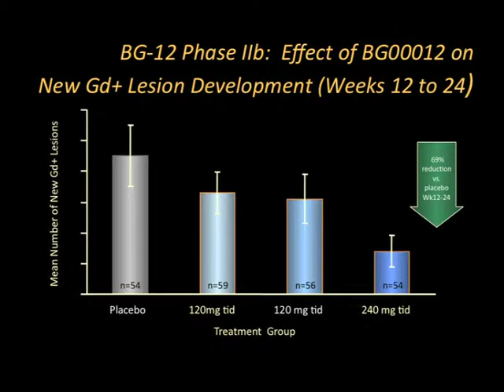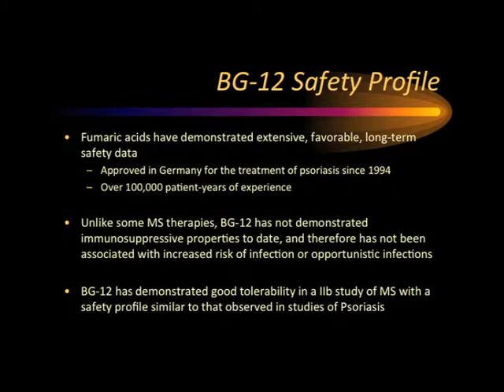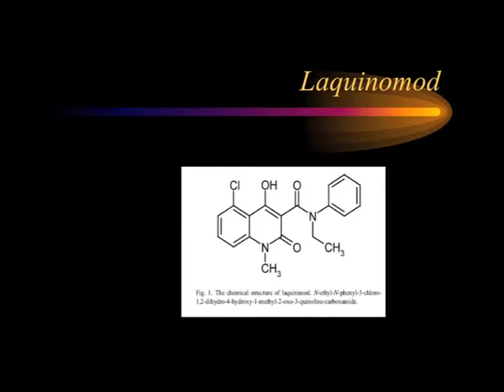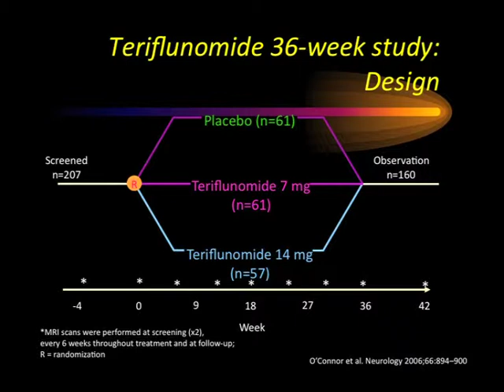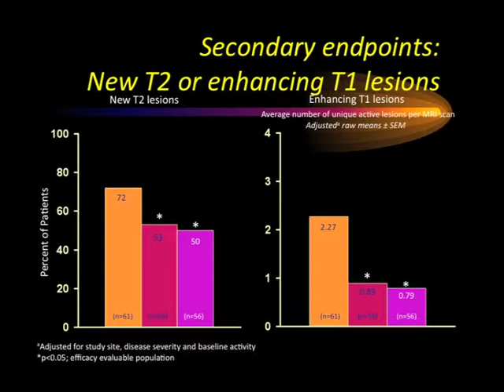Giles Elrington PART 2-BG12, Laquinomod, Teriflunomide